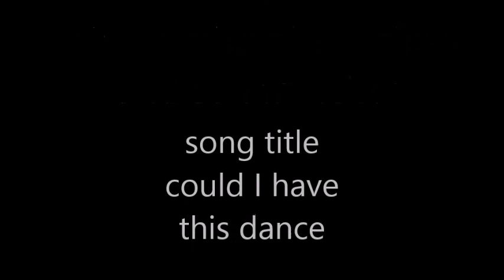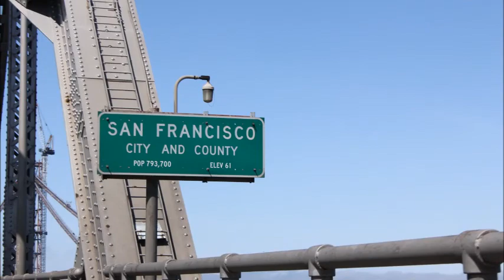could I have this dance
a song by Ann Murray